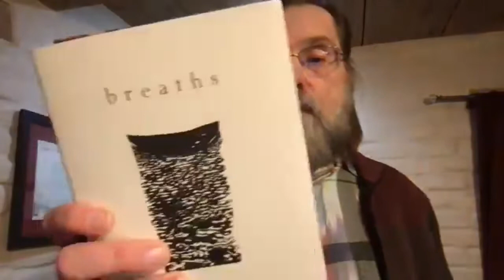Margaret Randall and Eleuterio Santiago-Díaz featured poets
Margaret Randall and Eleuterio Santiago-Díaz are the featured poets for the October Kaktus/Poetry Playhouse reading series hosted by John Roche.
Jules' Poetry Playhouse, tech/founder: Jules Nyquist

Eleutrio Santiago-Díaz is the author of the poetry books Árbol de plaza talado en su novena edad (San Juan, P.R., Publicaciones Gaviota, 2021) and Breaths (Albuquerque, NM: University of New Mexico Press, 2012), the scholarly book Escritura afropuertorriqueña y modernidad (Pittsburgh, PA: IILI/University of Pittsburgh, 2007), and articles published in academic journals and anthologies such as Revista Iberoamericana, Confluencia, Bilingual Review, Revista de Literatura, História e Memória, and Marvels of the African World: Cultural Patrimony, New World Connections, and Identities (Trenton, NJ: Africa World Press, 2003). Pending publication, he has several creative projects: the poetry books Kernel and The Mollusk and the Thumb, and a collection of short stories titled El circo.

Margaret Randall's latest books: I NEVER LEFT HOME: POET, FEMINIST, REVOLUTIONARY (Duke University Press, 2020), THINKING ABOUT THINKING (Casa Urraca Press, September 2021), and OUT OF VIOLENCE INTO POETRY (Wings Press, September 2021). Forthcoming in the next few months are ARTIST IN MY LIFE (New Village Press), STORMCLOUDS LIKE UNKEPT PROMISES (with photographs by Barbara Byers, Casa Urraca Press), and LUPE'S DREAM AND OTHER STORIES (Wings Press).

Poet, feminist, photographer, oral historian, and social activist Margaret Randall was born in New York City and grew up in New Mexico. Returning to New York in the 1950s, she was associated with both the abstract expressionists and the Beats. She moved to Mexico City in the 1960s, where she cofounded and coedited the bilingual literary journal El Corno Emplumado/The Plumed Horn. Randall took an active part in the Mexican student movement of 1968 and was forced to flee the country, traveling first to Prague and then to Cuba, where she lived for 11 years with her partner and four children. Randall wrote about those experiences in her memoir To Change the World: My Years in Cuba (2009). In an interview with Laura Ruiz Montes coinciding with the Cuban publication of the book, Randall summed up her years in 1970s Cuba: “Cuba took us in as it took in so many in those years. We chose to live as much as possible as Cubans did, and little by little learned about life in a revolutionary society, with all its benefits and problems. The experience gave me a great deal: the idea that ‘another world is possible.’ It also taught us firsthand about the difficulties inherent in making such dramatic systemic change.”
Randall lives with her wife, the painter Barbara Byers, in New Mexico.